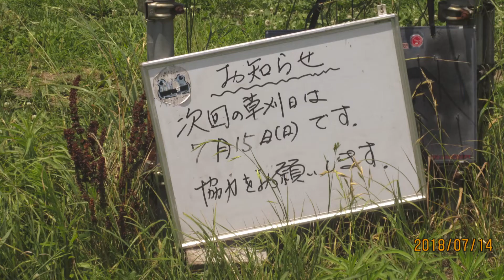20180714 勝田ラジコンクラブ いつもの風景 Slick 60inchが墜落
猛暑のため参加者は少数でした。しかし、私を含めて３D機が2機墜落してしまいました。残念ながら墜落シーンは撮っていませんでした。